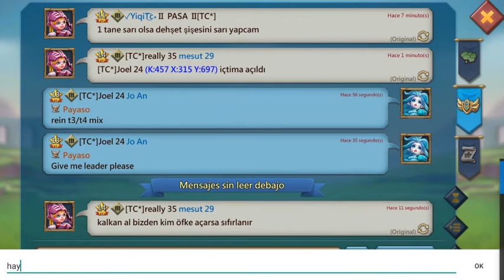Lords Mobile - Not the first rally yet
I failed getting rallyed by the person that I wanted to rally me, because the player didn't fill and I popped the 70% army attack boost too early.